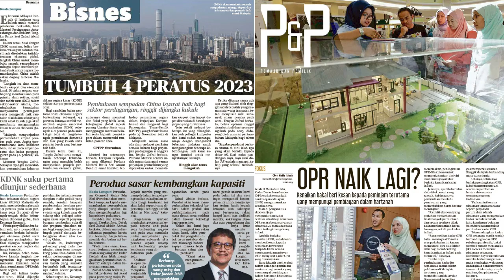Harian Metro 6 Januari 2023